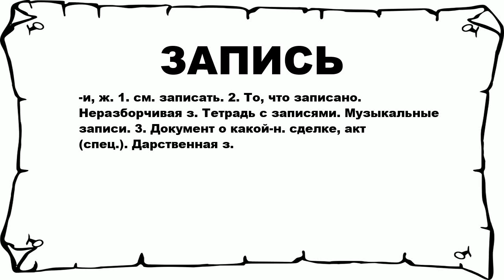ЗАПИСЬ - что это такое? значение и описание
Хочешь знать что значит ЗАПИСЬ? тогда слушай до конца.

 -и, ж. 1. см. записать. 2. То, что записано. Неразборчивая з. Тетрадь с записями. Музыкальные записи. 3. Документ о какой-н. сделке, акт (спец.). Дарственная з.